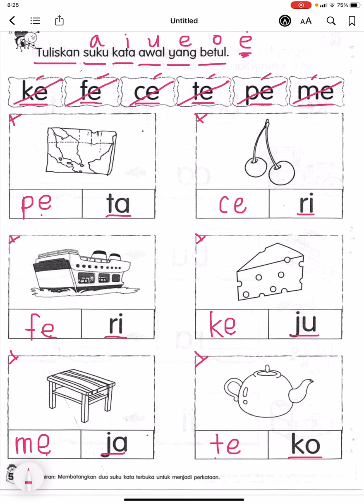Latihan Suku Kata Ms 52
Vokal é